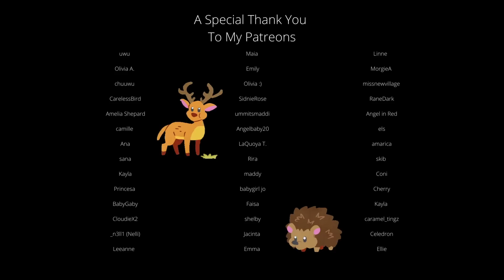ASMR: mother's day morning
happy mother's day, mama.
today, like every day, you deserve the world. thank you for being the bright spot in not only my life but our wonderful children's lives too.
i couldn't imagine a more perfect life.